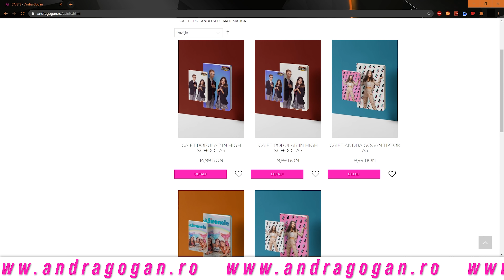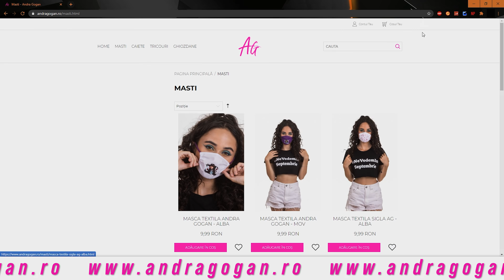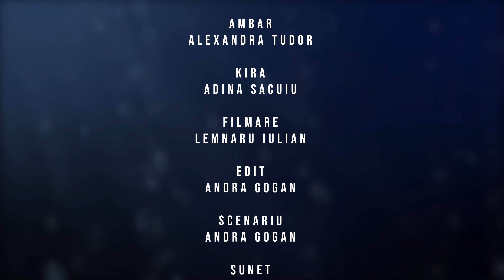RAPIREA SIRENELOR | EPISODUL 9 - SIRENELE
In fiecare JOI la 18:30, apare un EPISOD din POPULAR IN HS!